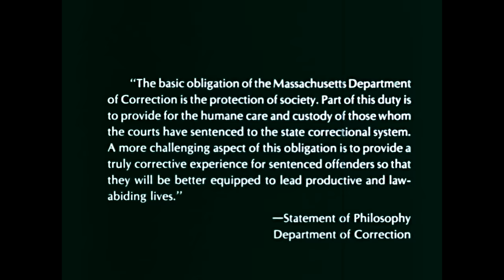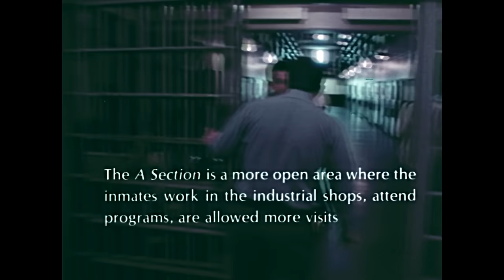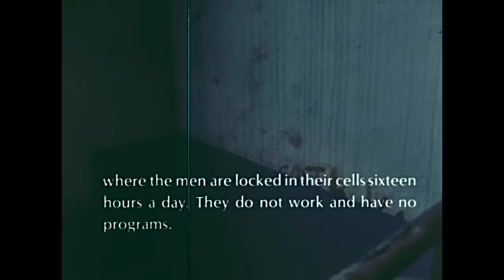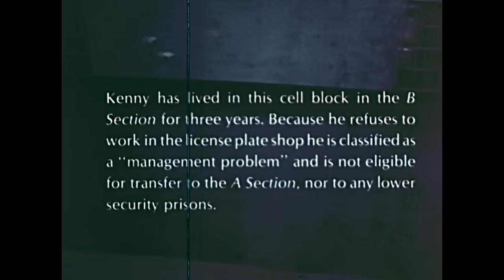Killing Time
Released in 1980, screened at the American Film Festival (now Sundance) and WGBH TV, this historically important film provides an in-depth and sometimes shocking look at four prisons in Massachusetts and the inmates who live there. Starting at the state's maximum security prison, then the medium security, the women's prison and then a pre-release center, the film explores whether or not these inmates, most of whom will rejoin society, are getting anything out of the experience--or just killing time. A film by Ellen Boyce and Sam Kauffmann.